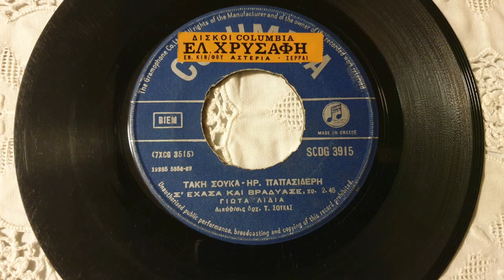Σ ΕΧΑΣΑ ΚΑΙ ΒΡΑΔΥΑΣΕ///ΓΙΩΤΑ ΛΥΔΙΑ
ΠΑΛΙΑ ΛΑΙΚΑ ΤΡΑΓΟΥΔΙΑ ΓΙΩΤΗΣ ΜΕΤΑΝΑΣΤΗΣ